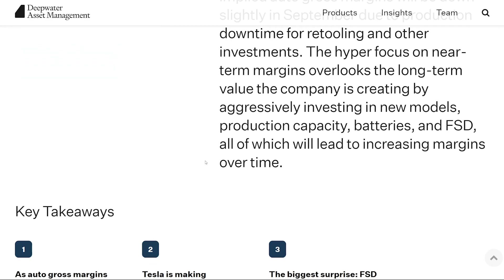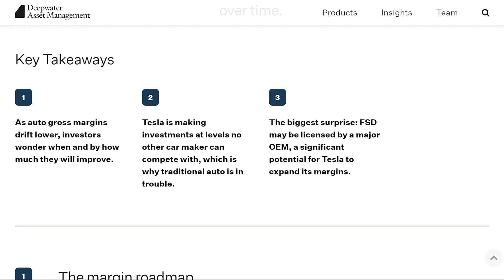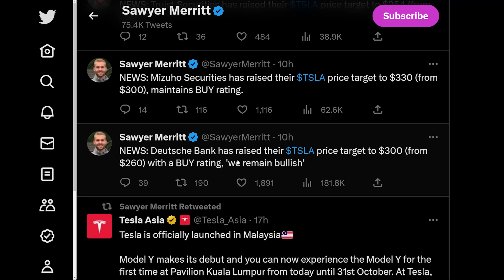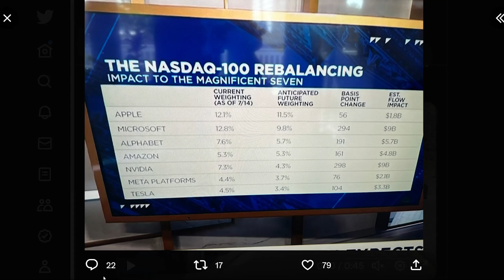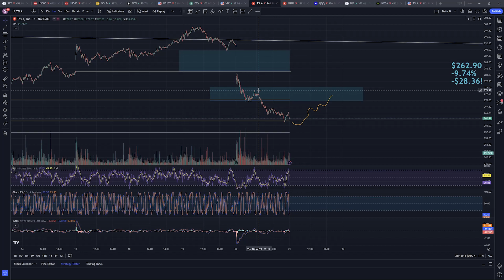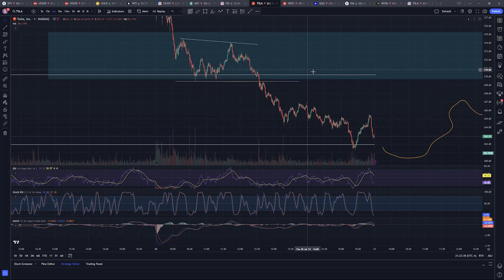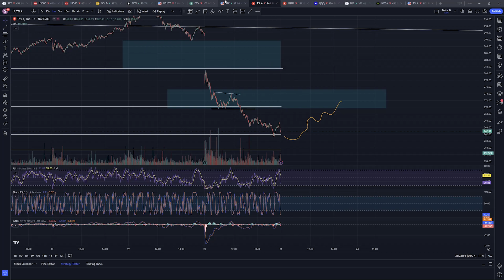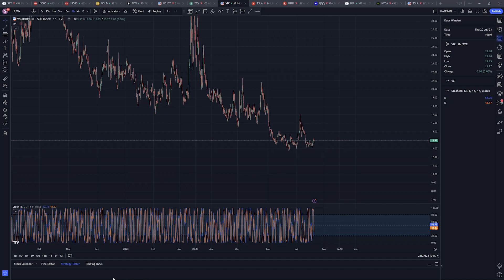Tesla Stock on July 20th, 2023 | $TSLA Post Earnings Stock Crash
Unfortunately, Tesla's stock sold off further than the loss from the post earnings action yesterday. So let's discuss the market and $TSLA on July 20th, 2023.